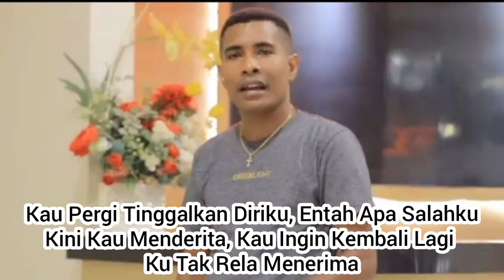Ketika Jhon Seran Nyanyi 3 Lagu POP Indonesia Terbaik Tony Parera || Ada Lirik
Jhon Seran Cover 3 Lagu POP Tony Parera

Sahabatku
Aku Rindu
Aku Tak Rela

dengan liryk